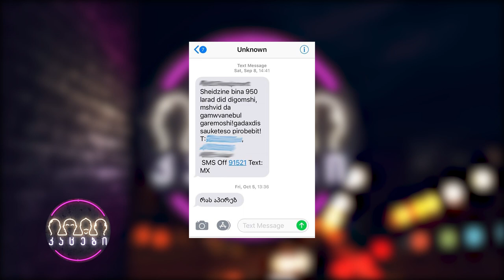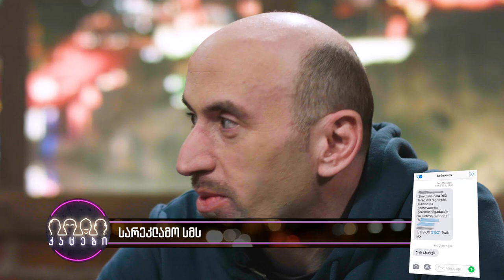კაცები - გადაცემა 37 [სრული ვერსია]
თემები: ლაბაძის კომპიუტერული თამაში; ჯონჯოლით მოწამვლა; რაღაცეების მინისტრი; სარეკლამო სმს; პუტინი მეტალოდეტექტორში; დაბნეული კაცი; იაპონიის ახალი მინისტრი; კურიოზული გოლი; გულმავიწყობა ინტელექტის მაჩვენებელია; მილიარდნახევარი ლატარიაში; ფლავის ფესტივალი;
სტუმარი: დათო გორგილაძე
თამაში: ზარი ახლობელთან.